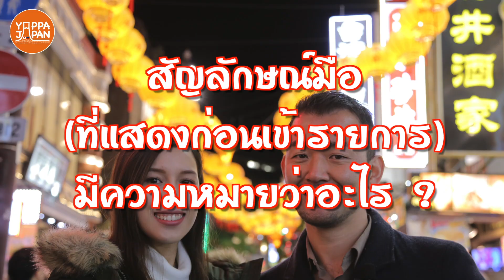【YappaJapan คืออะไร ? 】แนะนำให้รู้จักช่อง YappaJapan (ระหว่างไทยกับญี่ปุ่น)EP.71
เราขอแนะนำช่อง Yappa Japan ของเราให้คุณรู้จัก
กดติดตามช่องเรา เพื่อรับข่าวสารแลกเปลี่ยนข้อมูลไทยกับญี่ปุ่นและเป็นกำลังใจให้พวกเราด้วยนะ ขอบคุณมากๆ!  !

 มีช่องทางติดตามเราทาง SNS อื่นๆอีกด้วย ดังลิ้งค์ข้างล่างเลย โปรดติดตามเราด้วยนะ !

私たちYappa Japan について紹介させていただきます！
チェンネル登録と高評価をお願いします！！

~Yappa Japan Members~
Takayuki Kido (ทากะ)
ลัชชา เปาทิพย์ธิดา (ปุ่น)

= YAPPA JAPAN พเนจร ท่องเที่ยวในกรุงเทพฯ =

= YAPPA JAPAN พเนจร ท่องเที่ยวในไทย=
เมื่อทากะซังลองแอบไปเจอพ่อแม่ปุ่นจัง !
เมื่อทากะซังไปเยี่ยมบ้านคุณป้าของปุ่นจัง แล้วถูกให้ลองกินสมุนไพรใบไม้มากมาย

= Our past episodes =

【 ช่วยกันแชร์ 】ไวรัสโคโรน่า สถานการณ์จริง จากอู่ฮั่น โดนจับก็ได้แต่อยากบอกความจริงให้รู้  Ep.40
【ช่วยกันแชร์】ผู้ป่วยติดเชื้อไวรัสโคโรน่า เพิ่มขึ้นต่อเนื่อง หรือนี้จะเกี่ยวกับอาวุธชีวภาพด้วย Ep.41
[การประชันกัน] ไทย VS ญี่ปุ่น ประลองสเก็ตที่ไม่เคยมีมาก่อน! (พาร์ทเตรียมตัว) EP.42
[การประชันกัน] ไทย VS ญี่ปุ่น ประลองสเก็ตที่ไม่เคยมีมาก่อน! (พาร์ทเตรียมตัว2) EP.43
เพลิดเพลิน ! อยู่กันน้องเม่นแคระ แสนน่ารัก จับได้ ให้อาหารได้ ที่คาเฟ่เม่น Hedgehog Cafe EP.44
[การประชันกัน] ไทย VS ญี่ปุ่น ประลองสเก็ตที่ไม่เคยมีมาก่อน! (พาร์ทเตรียมตัว) EP.45
ครั้งแรกของโลก!  ร้านขายสบู่ บาธ บอมบ์ ธรรมชาติ @ LUSH Harajuku EP.46
[การประชันกัน] ไทย VS ญี่ปุ่น ประลองสเก็ตที่ไม่เคยมีมาก่อน! 日本初！ZOZOスーツで セクシータイ人と日本人のアイススケート勝負 EP.47
ผลกระทบจาก coronavirus ญี่ปุ่นต้องต่อสู้เพื่อจะได้ผ้าปิดปากมา EP.49
ประสบการณ์ใหม่ที่ Galaxy Harajuku กับเทคโนโลยีล่าสุดของโลกมีอยู่ที่นี่ ギャラクシー 原宿 EP.50
อุ่นแล้วอร่อย !  ข้าวปั้น (Onigiri) ที่คัดสรรโดยคนญี่ปุ่นและคนไทย Family Mart 高級おにぎり EP.51
เครื่องดื่มมัทฉะที่ทำให้คนญี่ปุ่นก็ประหลาดใจ นำเข้าจากสหรัฐอเมริกา ! Matcha LOVE EP.52
ชาวอินเดียก็ประหลาดใจเช่นกัน!  แกงกะหรี่ญี่ปุ่นที่สามารถทำใน 5 นาที เพียงใส่น้ำร้อน ! EP.53
1 นาที ซุปถั่วแดงโมจิ กินแล้วอารมณ์ดี^^  EP.54
ขนมหวานในร้านสะดวกซื้อ ของเค้าไม่ธรรมดานะ EP.55
โซบะสำเร็จรูปเผ็ดนรกของญี่ปุ่น!? แข่งกันกิน คนญี่ปุ่น?  คนไทย?  ใครจะชนะ? ペヤング 獄激辛やきそば EP.56
พ่อครัวอัจฉริยะ!? ทำผัดกระเพราอร่อยที่สุดในญี่ปุ่น! 日本人が作るガパオをタイ人が食べたら？美味しいと言ってもらえるか？ EP.57
รสชาติอาหารไทยแบบในภัตตาคารชื่อดังปรุงรสชาติโดยคนญี่ปุ่น!  วิธีทำต้มยำกุ้งแสนอร่อย! EP.59
แกงเขียวหวานติดมัน อร่อยนุ่ม ทำได้ที่บ้าน Thai Green Curry EP.60
【ข้าวผัดมาม่า】วีธีททำที่ง่ายมาก ! อร่อยเว่อร์ !  EP.61
อัพเดทล่าสุด ญี่ปุ่นประกาศสถานการณ์ภาวะฉุกเฉิน Declare state of emergency over coronavirus EP.62
แกงกระป๋อง รสชาติอิหยังวะ??  อันไหนอร่อยที่สุด จากแบรนด์ญี่ปุ่น EP.63
[วิธีทำโอยาโกะด้ง] ข้าวหน้าไก่ รสชาติดั้งเดิม ทำเองง่ายเวอร์ !? How to make Oyakodon EP.64
[ไข่ม้วนญี่ปุ่น] วิธีทำทามาโกะยากิ How to make Tamagoyaki（Japanese Omelette) EP.65
【 มื้อเช้าญี่ปุ่น 】 ใครกำลังหาแฟนคนญี่ปุ่นอยู่ต้องดู พร้อมบอกความลับทำซุปมิโซะให้อร่อยแหาะ EP.66
【 คนไทยต้องรู้ ! 】 อธิบายวิธีการยื่นรับเงินพิเศษ 100,000 เยน ! EP.67
【วิธีทำทาโกะยากิ】 ขนมครกญี่ปุ่น How to make Takoyaki EP.68
【วิธีทำยากิโซบะให้อร่อย】 How to make delicious Yakisoba EP.69
【 แจกเงินเพื่อกระตุ้นเศรษฐกิจ 】 วิธีการตรวจสอบกำหนดการแจกเงิน ตามเทศบาลหรืออำเภอที่คุณอยู่ EP.70